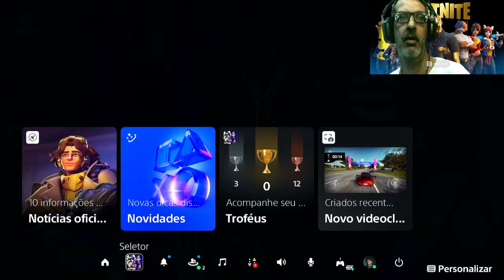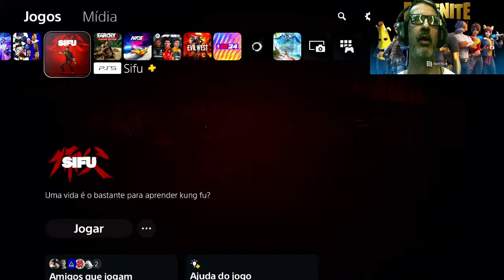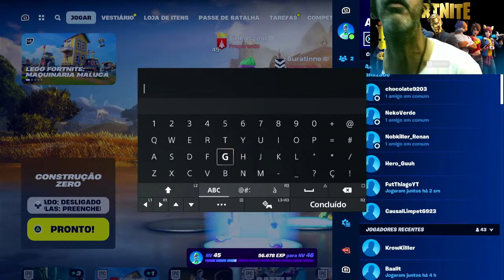FORTINITE COM TIOPASCOAL!